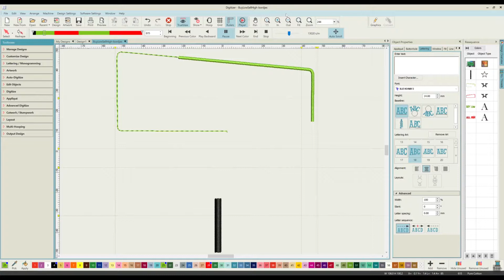Buy Low Sell High - Borduur ontwerp